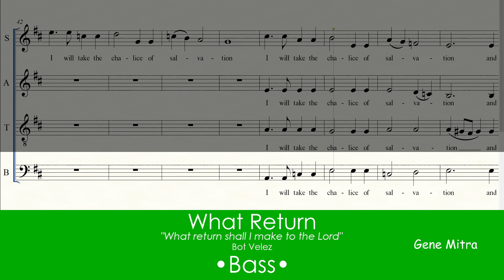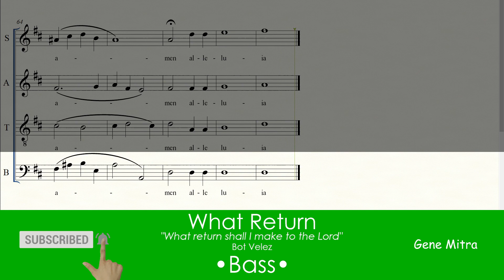What Return • Bass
What Return • Choir Guide
"What return shall I make to the Lord"